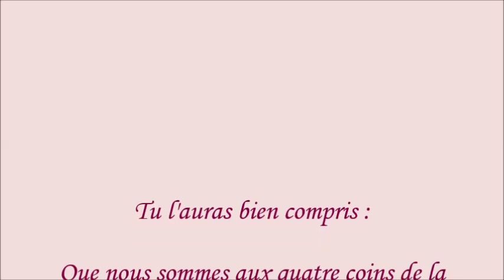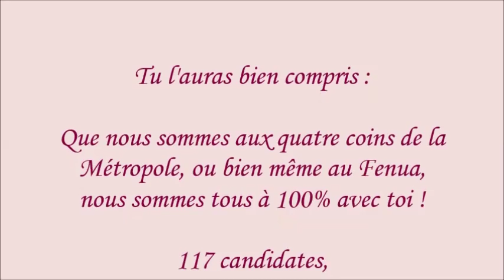Vidéo de soutien pour Hinarere Taputu, Miss World France !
Les fans & les miss ont tenu à te laisser un petit message d'encouragement pour ton élection Miss World 2015, qui se tiendra au Beauty Crown Plaza à Sanya le 19 décembre 2015 !